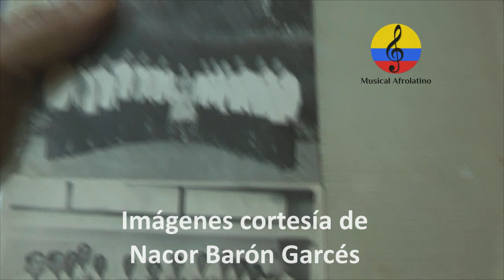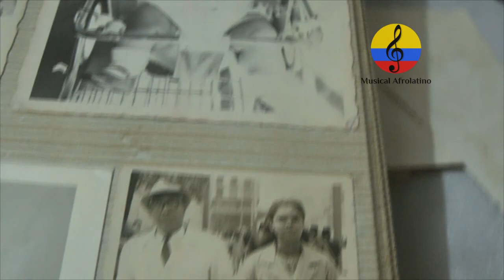Nacor Barón Garcés. Vida y obra, recuerdos de la Sonora Cordobesa. I parte, Bogotá, 2019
Imágenes de la entrevista que el investigador Manuel Antonio Rodríguez, sostuvo con el maestro Nacor Barón Garcés, el pasado jueves 17 de enero del año 2019 en la ciudad de Bogotá, Colombia.  Nacido en Santa lucia departamento de Córdoba, inició su formación musical, bajo la orientación  de su abuelo,  el maestro Pablo Garces Perez, luego con el profesor Manuel A. Dechamps director de la banda departamental, en la ciudad de México estudió con Luis Martinez Solis profesor del conservatorio de Boston E.E.U.U. He estudiado y ejecutado los siguientes instrumentos musicales; Corno o alto de pistones en Mi b, Trombón, Bombardino, Flauta, Clarinete bajo, Clarinete en Si b, Saxofón alto, soprano, tenor y barítono. Ha participado en innumerables presentaciones y grabaciones con diferentes orquestas entre las que se destacan: Sonora Cordobesa, Corraleros del Majagual, Caporales del Magdalena, Orquesta filarmonica de Bogotá, como solista de clarinete cantando la soprano Carmiña Gallo. Orquesta del Maestro Lucho Bermudez, como primer saxofón y clarinete. En la actualidad dirije su propia orquesta y dicta clases de instrumentos de viento a estudiantes. La Sonora Cordobesa tiene sus antecedentes en la ciudad de Montería (Colombia), desde el año 1952, cuando apareció en un programa de radio de la emisora Ondas del Sinú, hasta que se trasladó a la ciudad de Cartagena para hacer sus primeras grabaciones, antes de grabar en Discos Fuentes se le conoció también como Orquesta Radio Cordobesa. Ya en los estudios de Discos Fuentes de Don Antonio Fuentes. Fue, quien le colocó el nombre a finales de  1959, graba su primer gran éxito con el vocalista Eliseo Herrera, La Mafafa. Con la dirección del maestro Simón Mendoza, estuvieron entre otros, Tiburcio Romero Garcés, compositor de "El Bocachico Sinuano", "No Me Pongas Sebo", "Taquito Méndez" y "Pura Paja". La voz cantante era la de Rogelio "El Indio" Chávez, autor a su vez de famosas melodías como "La Calle 13", Marina Vergara Cantante, Simón Mendoza Jr, Trompeta, Jesús 'Mono' Lara Saxo, Vicente Villalba Trompeta,  Pascual Rovira Conga, Abraham Núñez Saxo y clarinete, Pascual Rovira Güiro y voz, Eduardo Erazo Bajo, Nacor Barón Saxo, Ramiro Arcia Saxo, Horacio 'Caramelo' Pacheco Saxo, Julián Díaz Saxo,  Abdel Barón Saxo entre otros. Grabaron éxitos como San Carlos, El Ratón, El Pájaro Picón Picón, El Breu, No Me Molestes, La Sabrosa, La cañandonga (Eliseo Herrera) paseaíto, Bocachico sinuano (Dionisio T. Romero) porro, Cumbia en el bohío (Pedro Salcedo) cumbia, El pascuero (Dionisio T. Romero) fandango, San Carlos (Eliseo García) porro, Tumba cuchara (Simón Mendoza) mapalé, El breu (Dr. Alvaro Bustos) porro, La arrebata (Simón Mendoza) gaita, Jalaíto en Montería (Simón Mendoza) jalaíto, Prendan velas (Simón Mendoza) mapalé, El gallo" y "Mantelana", de Simón Mendoza,  "Roberto Ruiz", de Antolín Lenes; "Ron y cerveza", de Abraham Núñez. “La Sonora Cordobesa” era una agrupación que contaba con infinidad de músicos, pues Toño Fuentes la reforzaba, en ocasiones con Clímaco Sarmiento, Pedro Laza, Walberto Garcés, Toño Ortiz, José de Jesús Lara, Eliseo Herrera y Adalberto Meléndez, Crescencio Camacho,  Félix "Chamaco" Mattos y  Eustaquio 'El Turco' Amín". “Pedro Laza y sus Pelayeros”. Sus integrantes eran los mismos de la Sonora Cordobesa reforzados con gran cantidad de músicos veteranos de Cartagena y también de las sabanas. Su primera grabación fue el disco  "La Mafafa - Sonora Cordobesa" publicado en el año 1961 bajo el sello Discos Fuentes. La Sonora Cordobesa se presentó en el  programa radial "La Hora Phillips", en donde participaron músicos residentes en Bogotá. Tocaron durante 6 años consecutivos en el club de la FAC en Bogotá. Al final, la mayoría de sus músicos emigraron para Medellín y Bogotá, principalmente. Chico Cervantes, Neil Benítez, Calixto Ochoa, Alfredo Gutiérrez, Kike Bonfante, Carmelo Barraza, Eliseo Herrera, Lucho Argaín, Julio Erazo, Nacho Paredes,  Tony Zúñiga, , César Castro, Lisandro Meza, Rosendo Martínez (bombardino), John Mario Londoño (bajista, Enrique Bonfante (tumbadora),